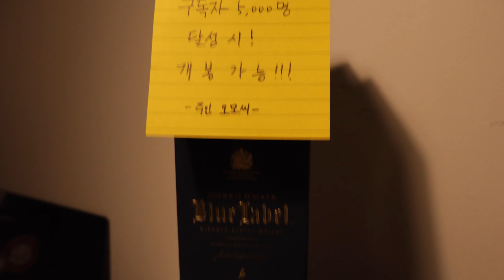[조니워커 블루] 20대 여성은 블루와 블랙을 구분할 수 있을까?!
일일 화란이! 지대리님께~
블루 VS 블랙 블라인드 테스트!!!
01:31 오늘의 베팅
02:28 일일 화란이 등장~